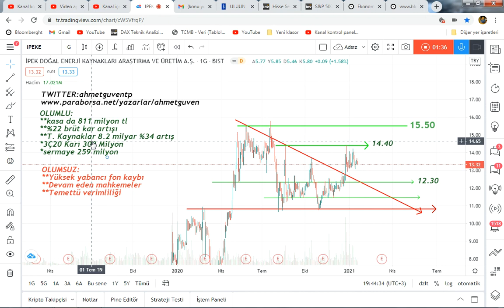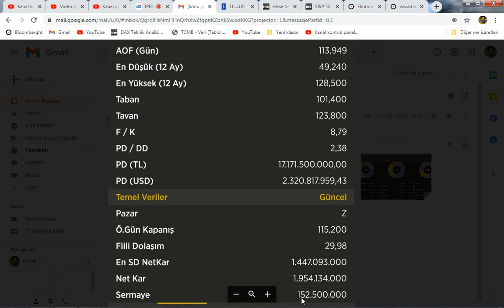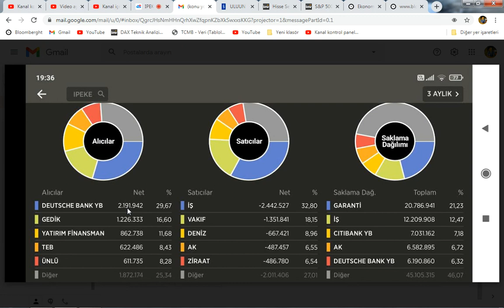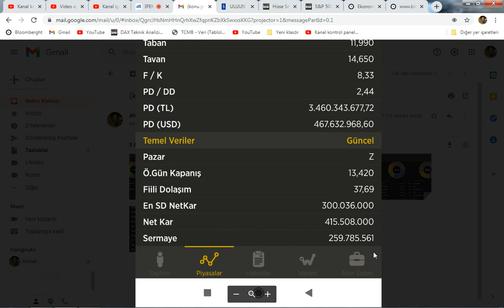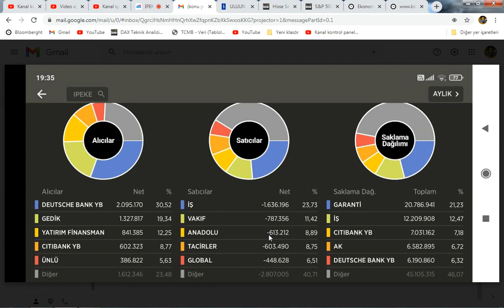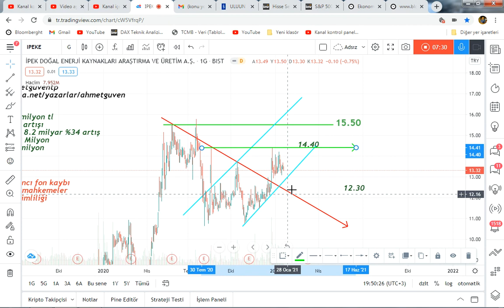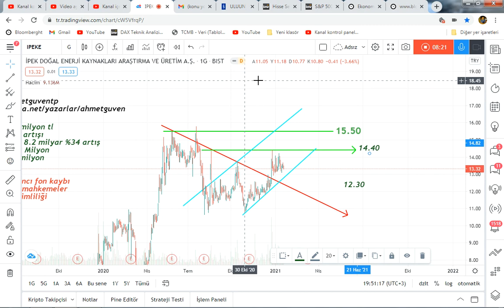İPEKE TEKNİK VE TAKAS İNCELEMESİ, NEDEN BASKI ALTINDA? KOZAL MI İPEKE Mİ?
Not: (Takip Listesi Desteği için irtibat kurunuz)